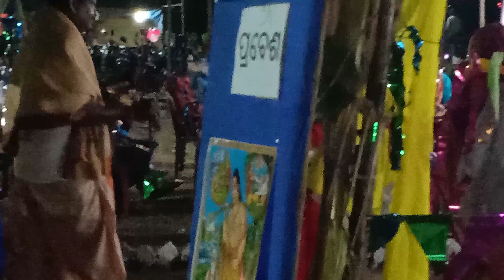Mahil Prahari Dal Hare Krishna Hare Krishna Krishna Krishna Hare Hare Hare Ram Hare Ram Ram Ram har